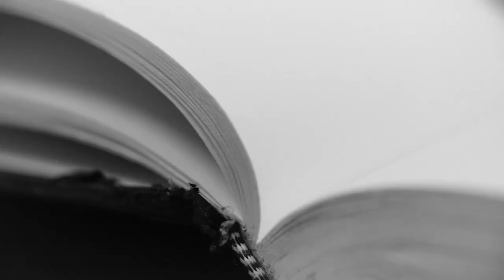(Non)Sense- Scented Facial Jewelry︱Official Video ︱Orion Ivliev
(Non)Sense, My Final Project makes the connection between Smells and Jewelry.
Both are very similar, both are wearable on the body, and both are a capsule, encapsulating emotions, feelings, memories, and identity.
It is a known scientific fact that smells have an effect on our mental health, decision making, and cognition. with each smell having its own benefits.
(Non)Sense collection aims to restore mental balance to its wearers by the usage of natural materials and essential oils.
Jewelry is given another dimension by the synthesis with smells.

This project was done by me as part of my graduation final project for Shenkar college, all of the copyrights are reserved to them.
Production, Jewelry, Concept, Styling- Orion Ivliev
Photographer- Ben Palhov
Mua- Tamar Badani
Hair- Kosta Vino
Models- Yuna Pro, Omer Dealer, Orion Ivliev
Mentors- Yael Ouliel, Anat Gozovzki Aboucaya
Shenkar College- Israel